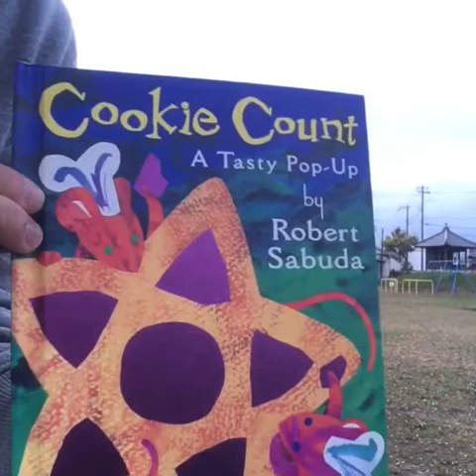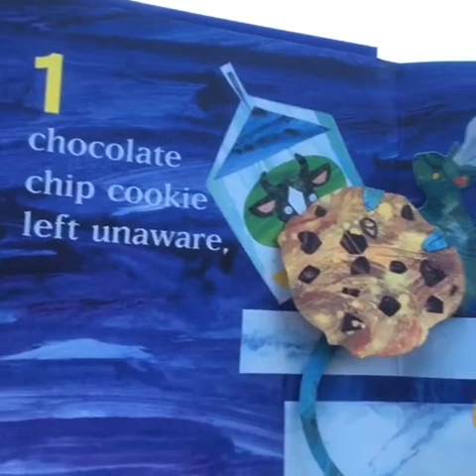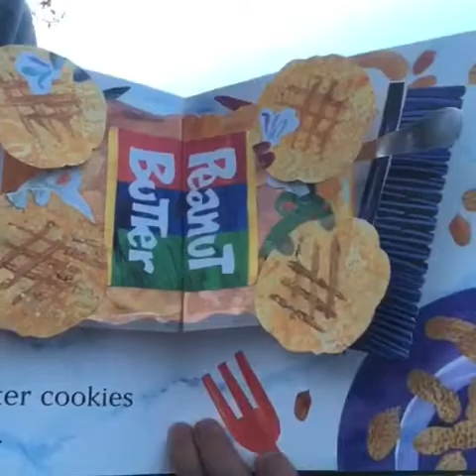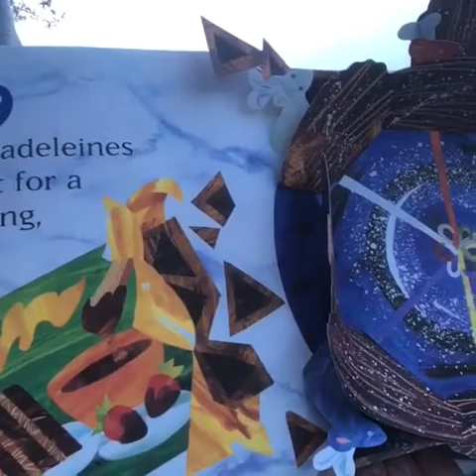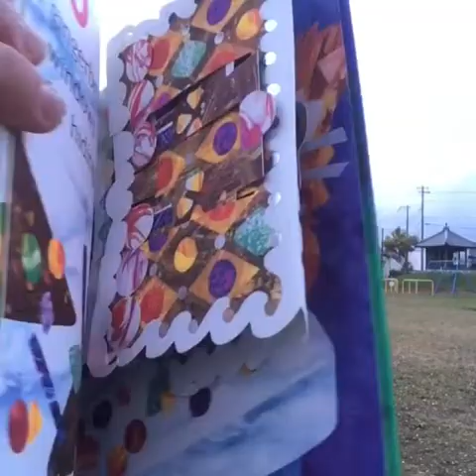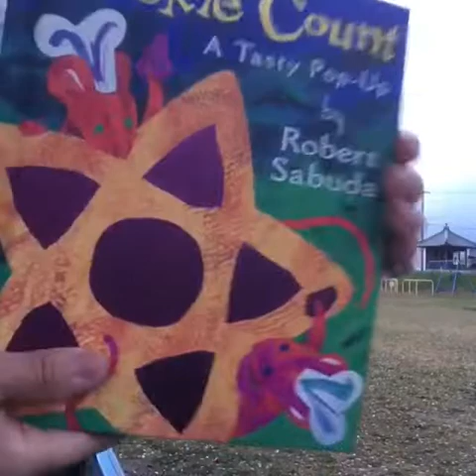Cookie Count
超仕掛け絵本だよー。ウキウキ楽しい。